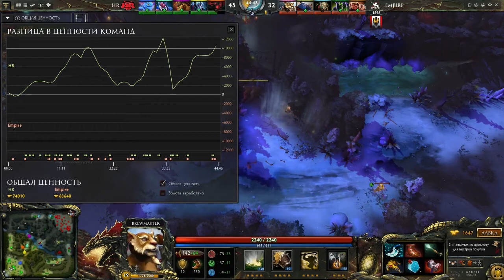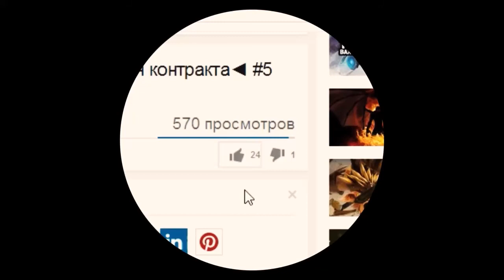Dota 2. HellRaisers(RU) vs Empire(RU) DAC 2015, игра 2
Asia Championship 2015
Dota 2.
HellRaisers(RU) vs
Empire(RU)
DAC 2015,
игра 2